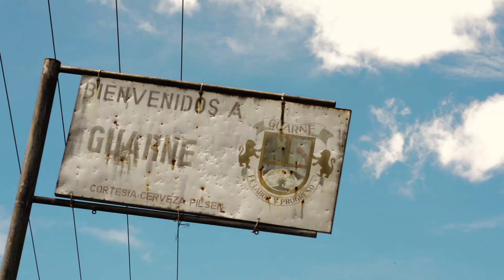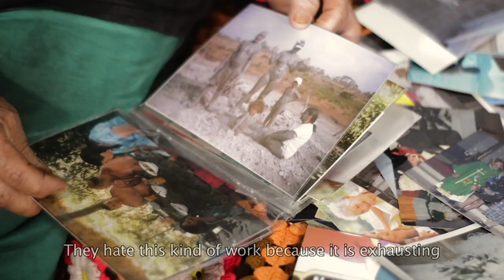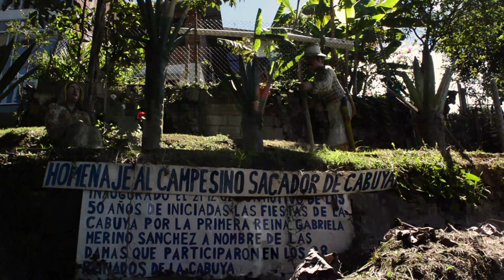"Apice: The Last Ropemakers"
Jesus Maria Sanchez is one of the last Colombian Cabuyeros- farmers who grow and harvest the Cabuya, or Sisal plant, whose extracted fibers have long been the basis of traditional rope making.
Marta Nelly Ramirez is one of the last artesanal rope and lariat makers, braiding the sisal fibers sourced from farmers like Jesus Maria into beautiful and strong working works of art.  A first film from the Colombian filmmaking team of María Camilla Gómez and Andrés Felipe Corredor, it weaves beautiful images of the Colombian countryside with poignant words from these last of the ropemakers.